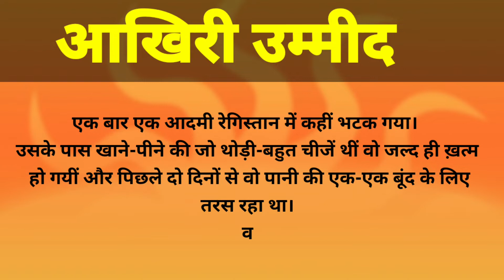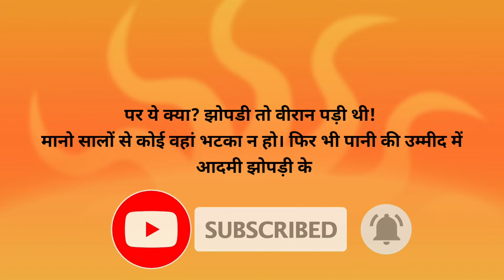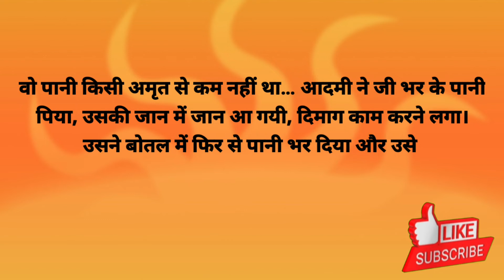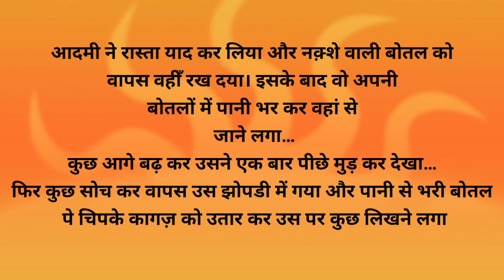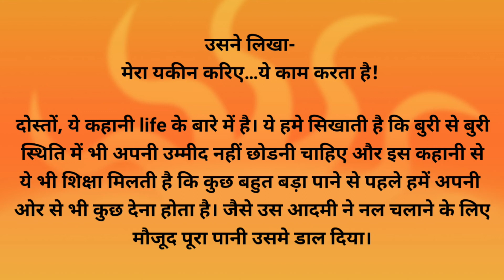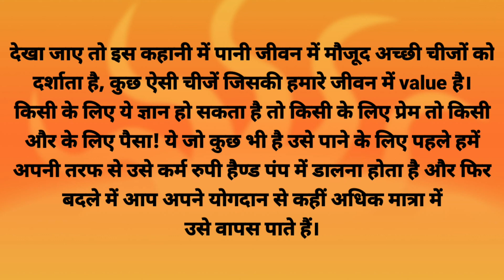Aakhiri Ummid / आखिरी उम्मीद / हिंदी कहानी / आपको ये कहानी आखिरी सांस तक सहायता करेगी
जातक कथा
अफवाहों पर यकीन
वफवाह की ताकत
प्रेरक कहानी
लघु कथाएँ
हिंदी कहानियाँ
पंचतन्त्र की कहानी

शिक्षाप्रद कहानियां / Teen Sadhu
Moral Story, Kahaniyon Ka Khazana, Life Changing Story,

Motivational Story
Moral Story, Hindi Kahaniyon ka Khazana, Educational Story
कथा काव्य दर्पण
प्यार वाली कहानी
प्यार की कहानी
Katha Kavya Darpan
कवि सुशील कुमार सिंह
सुशील परिवार
Kavi Sushil Kumar Singh
Sushil Parivar
Hindi story
Hindi kahaniyan
Hindi Kahaniyon Ka Khazana
Panchatantra ki kahaniyan
Akbarbirbalkikahani
Motivationalstory
Educational story
Horror story
Hindi Love story
Majedar Hindi Kahaniyan
Kids story
Inspirational Hindi story
Tenali ram story
Aakrsitkahaniyan
Darmik kahaniyan
Hindi sad story
हिंदी कहानी
Khani
Hindi story
Hindi Dharmik story
Akabar Birbal story
Tenalikikahaniyan
Raja Rani story
Panchtantrastory

My Gears

1. My Laptop
2. My Tripod
3. My mobile
4. My Mobile
5. My selfi stick
6. My Power bank
7. My Mike
8. My Head phone
9. My Earphone
10. Green screen
11. My Pendrive
12. My watch
13. My Pen
14. Pocket Camera
15 Coinage Republic India guide book
16. Indian Paper money guide book
17. Coin holder
18. Coin albom
19. प्राचीन भारतीय सिक्के
20. भारत की प्राचीन मुद्राएं
Currency note album